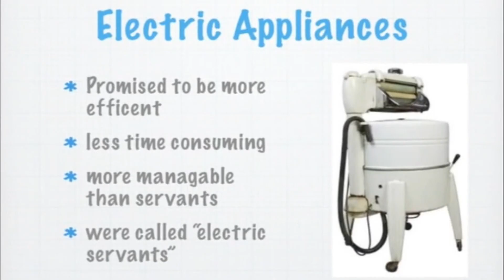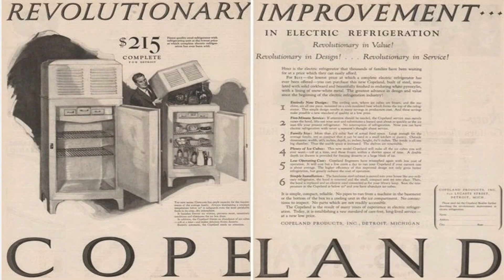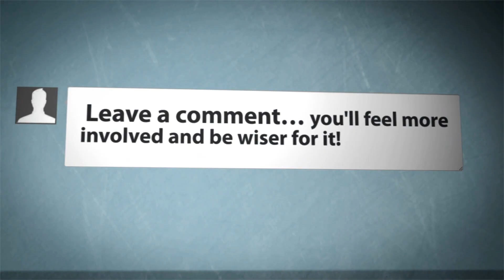History Brief: Electricity and Its Impact in the 1920s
In this video, the impact of electrification of homes during the 1920s is discussed.  Cleaner homes, new household goods, and improved health and eyesight are noted.